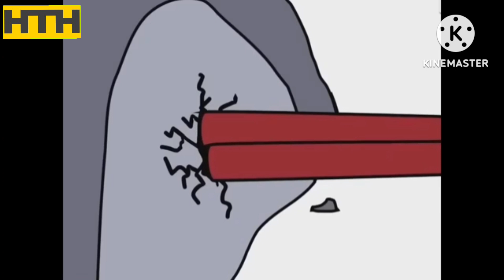НТН ТВ реклама 18 июня 2022